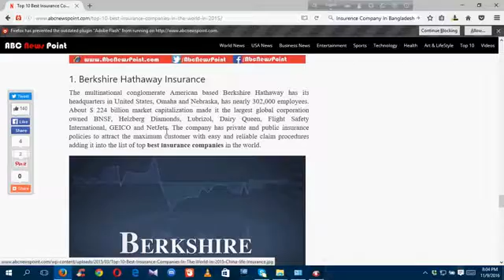insurance 16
The company pools clients' risks to make payments more affordable for the insured. Insurance policies are used to hedge against the risk of financial losses, both big and small, that may result from damage to the insured or her property, or from liability for damage or injury caused to a third party